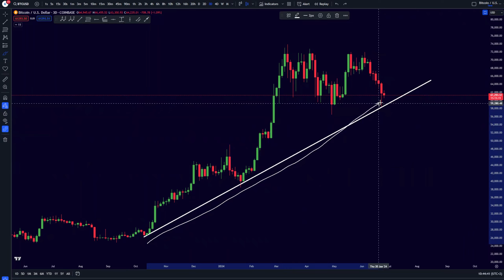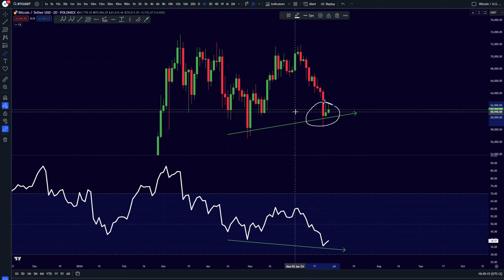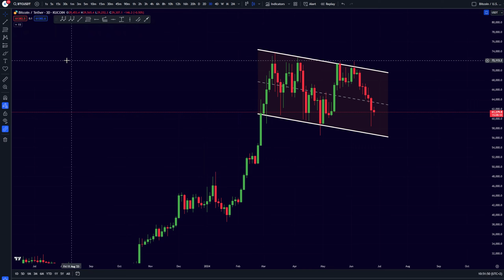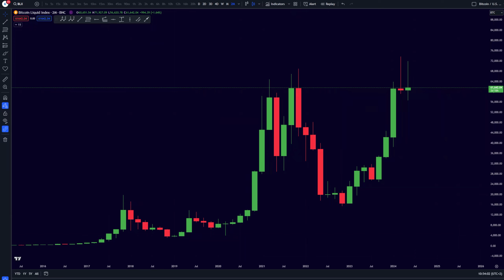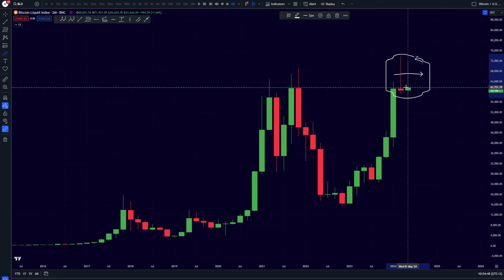BIG BITCOIN BREAKOUT IMMINENT TODAY!!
☀️ Timestamps:
00:00​​ Intro